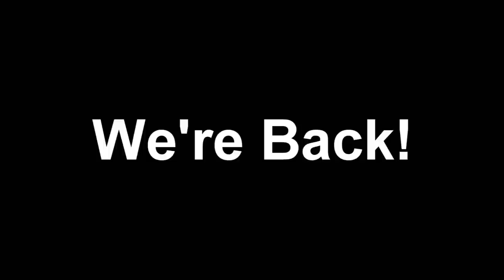Borderlands 2 - The Quest For Swag - Part 1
With Donut and Infectious